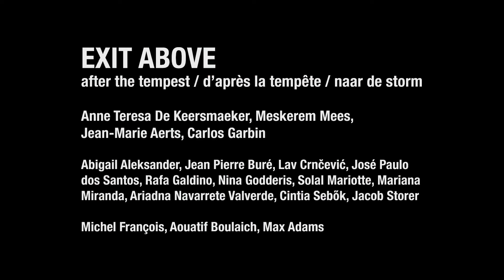'Exit Above' - ANNE TERESA DE KEERSMAEKER, MESKEREM MEES, JEAN-MARIE AERTS, CARLOS GARBIN / ROSAS